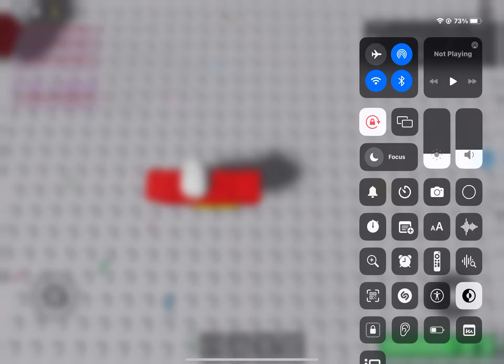(POSSIBLY) shortest video